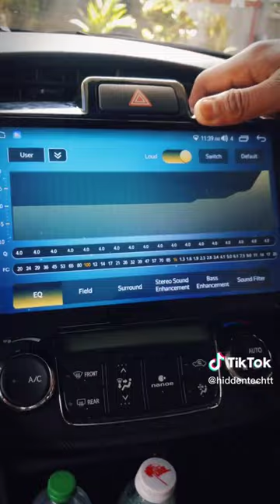Infotainment Upgrade: This sad stereo had to go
Hidden Tech TT Vehicle Aftermarket Upgrades

beacons.ai/hiddentechtt

Hidden Technology is a vehicle audio & security company. We use state-of-the-art technology to ensure you are in control, providing a range and features you can count on every time. We specialize in aftermarket auto security products, including SmartStart, keyless entry systems, and the highest quality security systems for cars, trucks, and more.